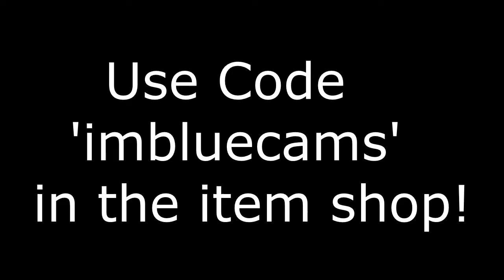Choke McGee?! (Fortnite Win)